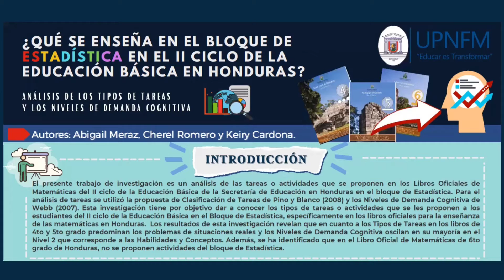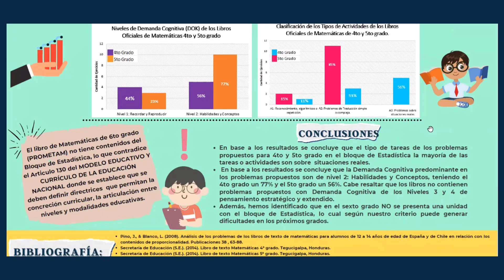Enseñanza de la Estadística